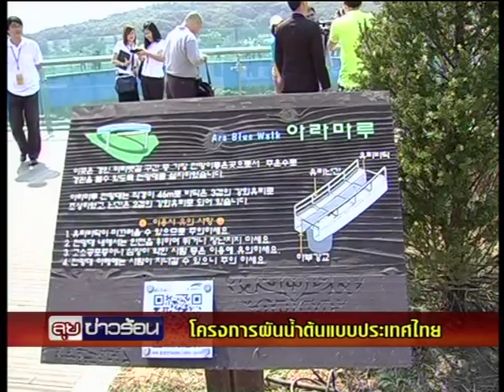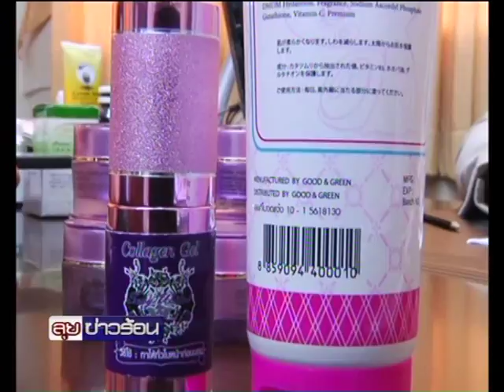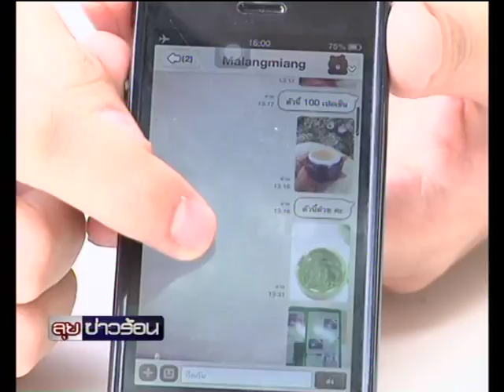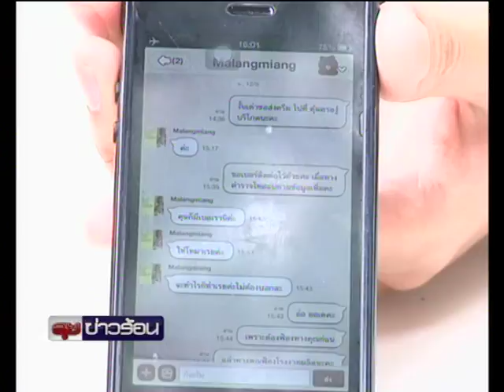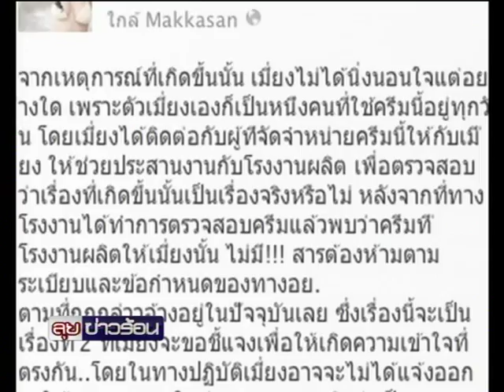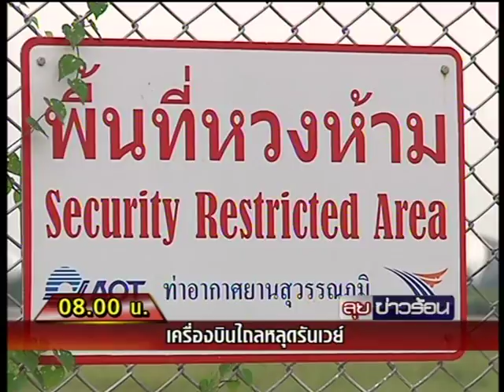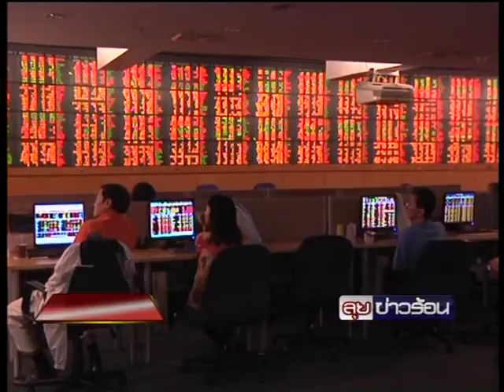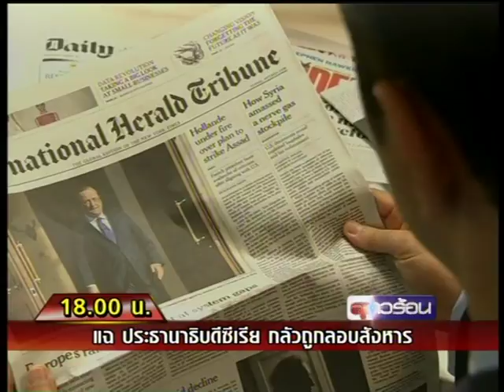พาดูระบบผันน้ำเกาหลี-เหยื่อเครื่องสำอางเถื่อน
คลิปนี้ นักข่าว @Woraphan_RW ไปดูระบบผันน้ำบริษัทเควอเตอร์ที่เกาหลีจะใช้เป็นต้นแบบของไทย ส่วนสาวๆอยากหน้าเด้ง พลาดไม่ได้ Nation[X]Files โดย @noppatjak พาไปคุยกับเหยื่อเครื่องสำอางเถื่อน Sexy Witch จะจัดการอย่างไร